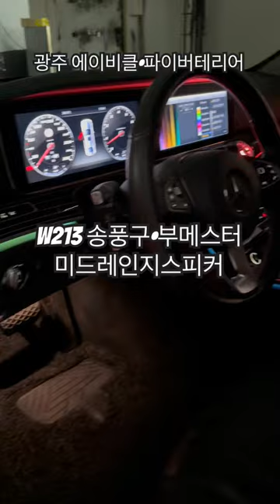w213 송풍구 4d트위터 미드레인지스피커👍